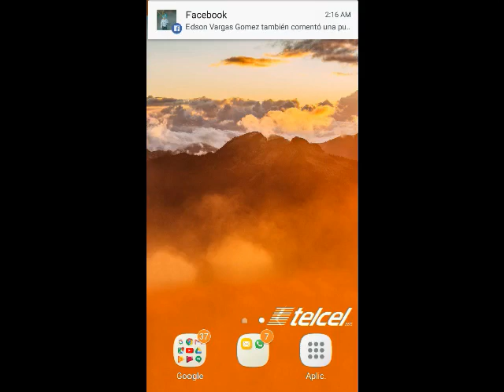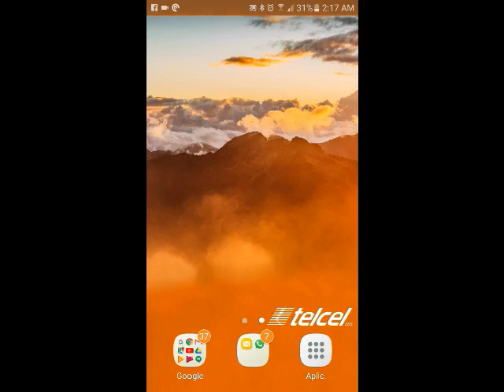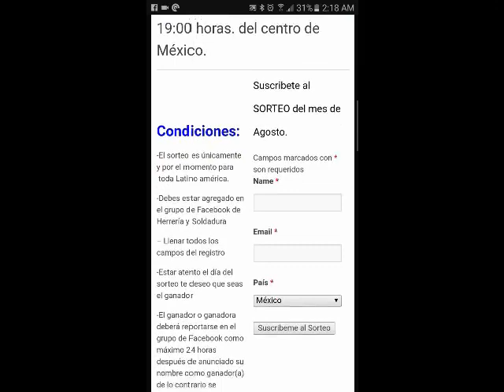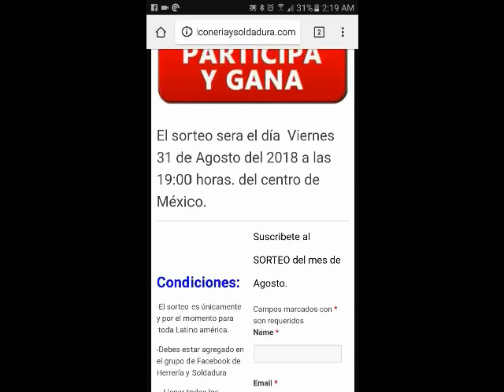Como registrarte para el sorteo de 1 Careta Foto sensible y 4 Escuadras Magneticas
Saludos, el proceso es muy simple solo tienes que agregarte a nuestro grupo de facebook y registrar tus datos en la pagina de descargas de planos, manuales, proyectos e ideas . SUERTE!